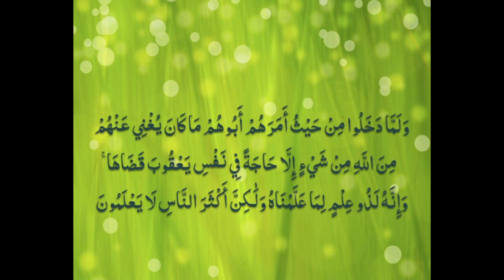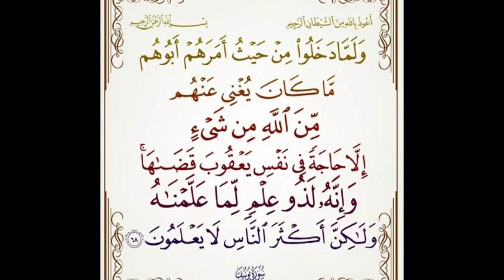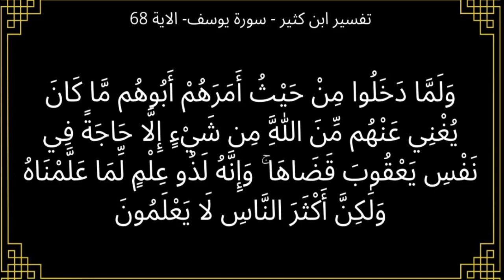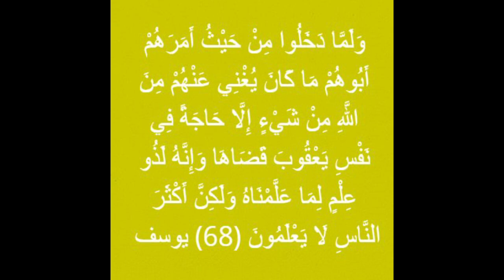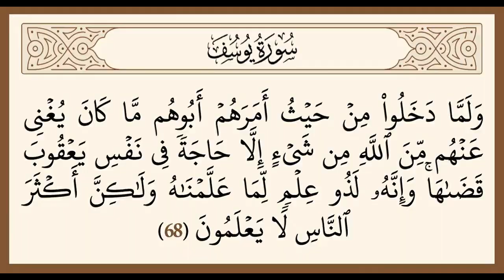Quran Para 13 Surah 12 Ayat 68